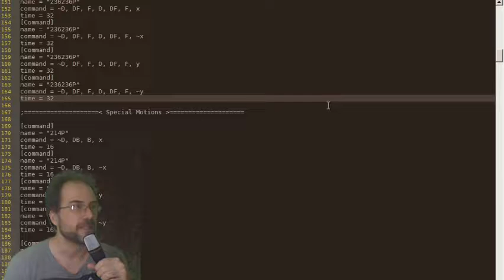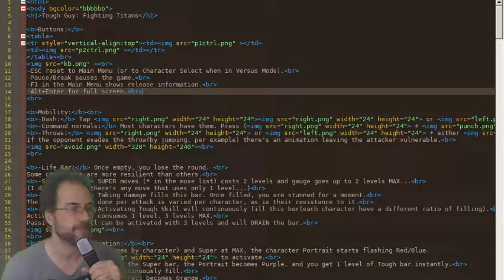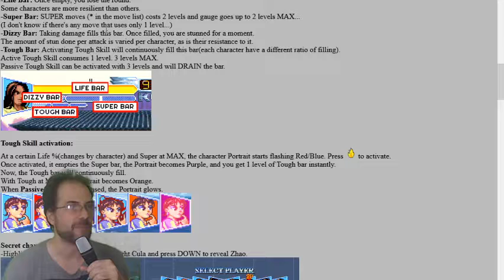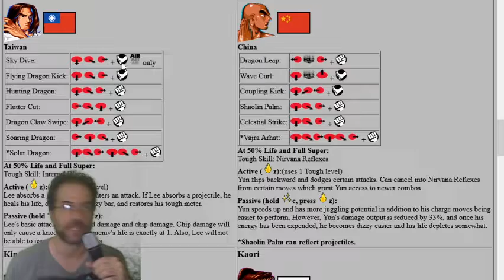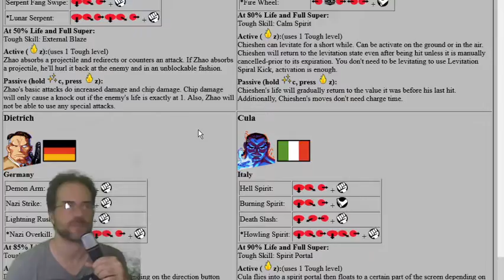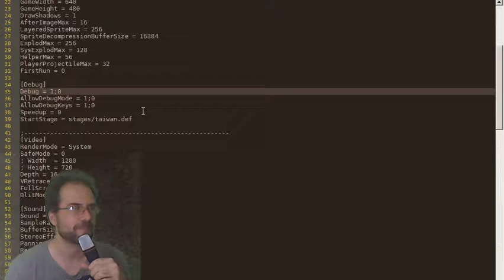Tough Guy Fighting Titans: Guia PDF